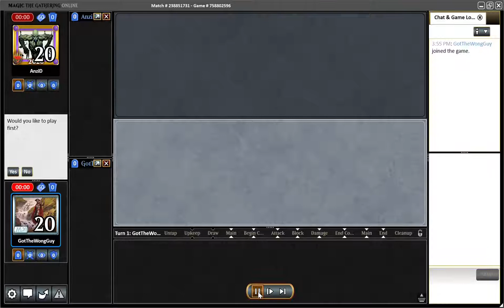Esper Stoneblade MTGO Legacy League - Match 5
MTGO replays are sped up, so the actual time elapsed between plays was generally much longer.

Sideboard Map:

-2 Force of Negation
-2 Jace, the Mind Sculptor
-2 Force of Will (on the play)

+2 Disenchant
+2 Back to Basics
+2 Thoughtseize (on the play)